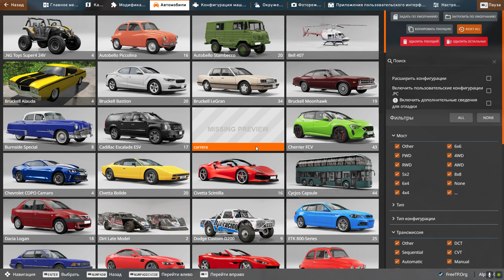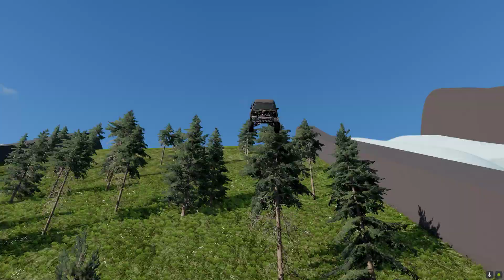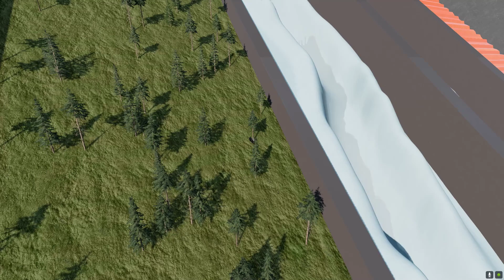BeamNG drive Jumping cars in the forest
BeamNG drive Jumping cars